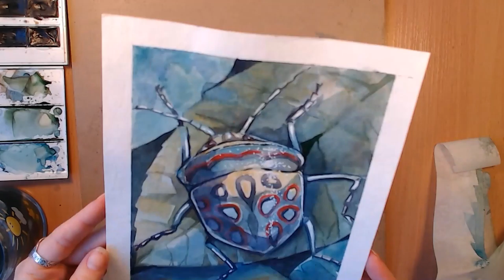Insta Bug 01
Использована музыка "Soul Search" CloZee feat. VOLO